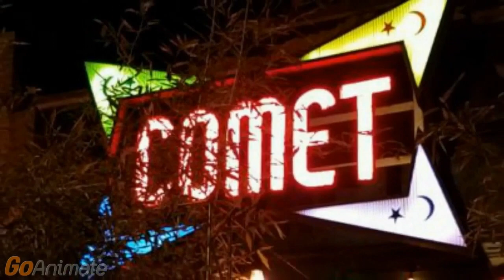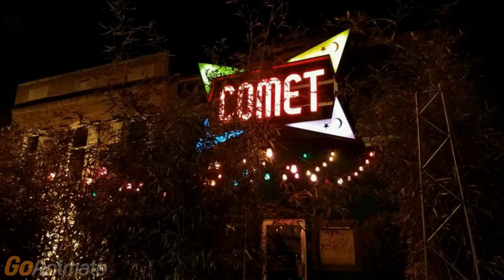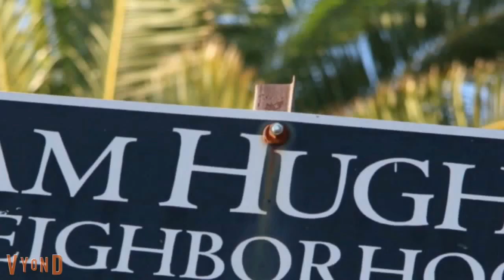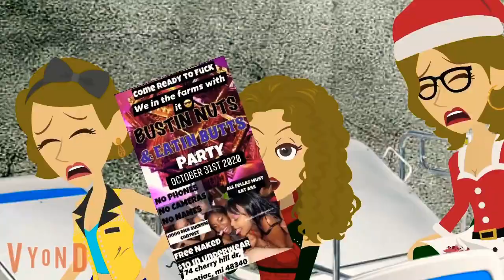Zara and Erika: 1st Generation - The Entire Second Season (Uncut)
The entire second season of Zara & Erika!!! With amazing adventurous episodes such as Field Trip & Horror Nights